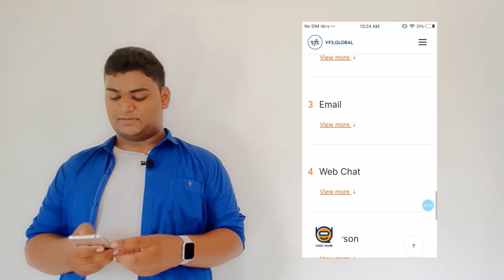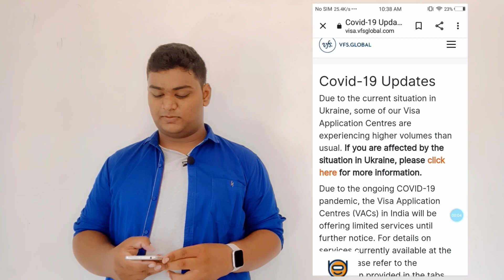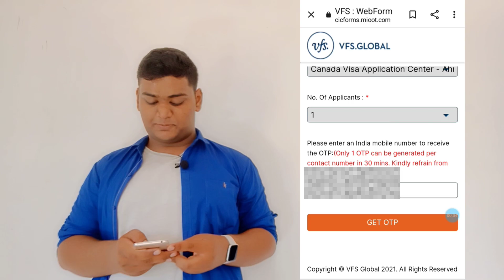How to book Biometric Appointment for VFS Canada? | VFS update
Hi, friends in this video I have told how to book a appointment for Canadian biomaterials. this is the easiest way to book this application. so this video delivers information about the booking of a biometrics date.

if you are here and that description box then this video has hate you in a positive way so please do subscribe the channel and share the content and yes do check the other videos which available on the channel

how to book biometric for canada visa
biometric appointment for canada
biometric for canada visa
vfs canada update
Webforms biometric
biometric appointment
vfs canada
biometric appointment for canada student
biometric appointment kaise book karen
vfs appointment booking
vfs booking update
latest biometric update canada
biometric for work permit
documents required for biometric canada
canadapostgraduate workpermit
onlineclassesFall 2022
premiumvsnormal service
visa approach
gsingh vlogs
prabh simran canada
channel punjabi
canada immigration news
america darshan
PNCN
canada couple
ab news canada
dforce educomp immigration
flying abroad
latestimmigration news
ET Canada
legal youtuber
immigration advice
crown immigration
icc immigration inc
landmark immigration
dcc immigration
canada visa
vinay hari
canada immigration
canada visa update
vfs canada
canada vfs
vfs canada biometric appointment
vfs global
book biometrics appointment online canad
book biometrics appointment india
how to book biometric appointment online
how to book appointment for biometric onl
biometrics appointment canada
biometric process for canada visa
canada visa biometric process
canada vfs biometrics update
vfs biometric process
study in canada
vfs canada
canada visa
bio metrics full process
after biometrics how long to get visa cana
biometric appointment for canada visa
biometric for canada
biometric premium service
biometric instruction letter canada
how to book appointment for biometrics of
documents to carry for biometrics
vfs global hyderabad banjara hills
vfs global india
premium lounge service vfs canada
canada biometrics documents
canada study visa process

biometrics for canada student visa in india
How to Book a Biometric Appointment online for Canada Visa with VFS Global?

How to book Biometric Appointment for VFS Canada? | VFS update | Canada updates @Visa Approach

CANADA VISA FULL BIOMETRICS PROCESS | DOCUMENTS REQUIRED | VFS GLOBAL | BIOMETRIC BOOKING

How to Book Biometric Appointment online for Canada in 2021🇨🇦

MY BIOMETRICS EXPERIENCE || DOCUMENTS TO CARRY FOR BIOMETRICS || BIOMETRICS FULL PROCESS

How to Book Biometric for Canada Visa under 5 Minutes for Free | Biometric Appointment Process

HOW TO BOOK BIOMETRIC APPOINTMENT FOR CANADA VISA 2022|| VFS GLOBAL||STEP BY STEP BEWARE OF FRAUDS

canada with Ak's vlogs
Canada Toronto
Toronto
student
indian student in Canada
canada vlogs
Canada with me
canada in India

How do I book my biometric appointment for US visa?

How long does it take to get a biometrics appointment 2021?

VFS biometric appointment
VFS Canada biometric appointment India
VFS biometric appointment login
VFS Global
How to confirm biometric appointment

How to reschedule VFS biometric appointment

Biometric appointment Jalandhar

VFS Global biometrics

Biometric appointment in Punjab

VFS Canada appointment

VFS Canada login

VFS Canada biometric appointment Nigeria

Biometric appointment for Canada in
Chandigarh

Can I book biometrics appointment online?

VFS biometric appointment

Chandigarh.

VFS Global
VFS Global biometrics
VFS Canada India
VFS Canada Delhi
VFS Canada biometric appointment login
Biometrics Canada
canada biometrics
VFS Canada login
VFS Canada appointment